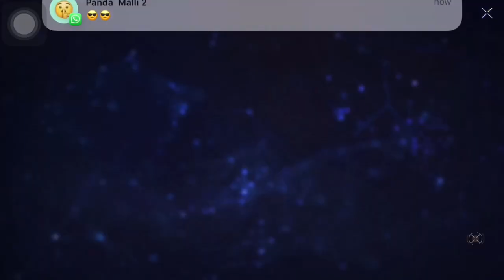එක ටච් එකෙන් සේරම UNLOCK ❤️